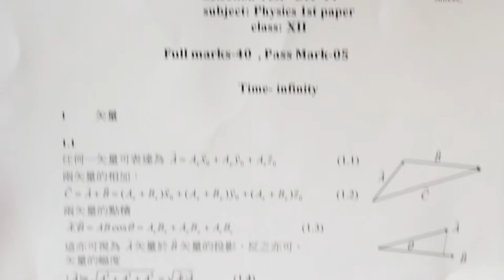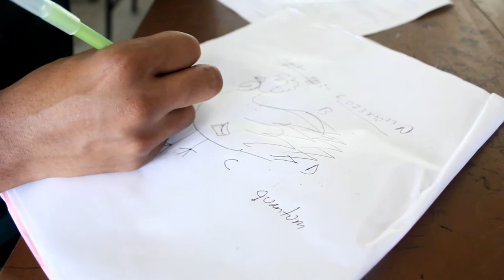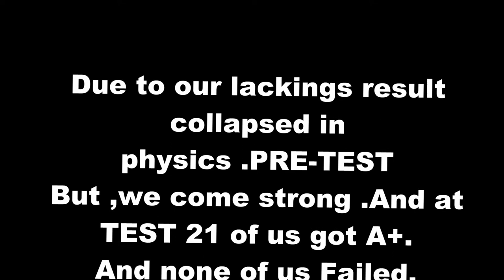Physics suckz | Exam hall | Mcsk